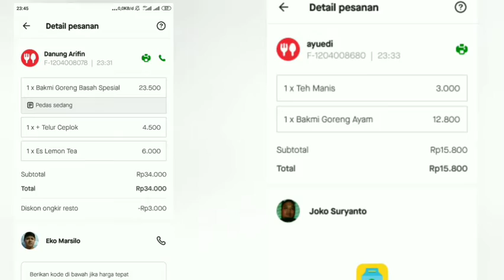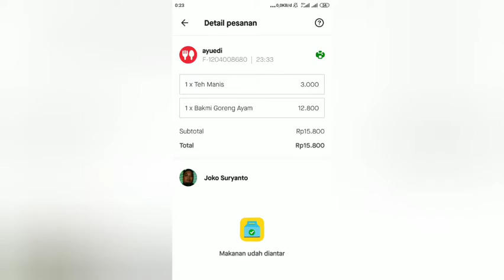GO FOOD BAKMI GORENG BASAH VS BAKMI GORENG AYAM || bakmi jowo "MIROSO" Cilacap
GO FOOD BAKMI GORENG BASAH VS BAKMI GORENG AYAM || bakmi jowo MIROSO

assalamu'alaikum
terimakasih untuk yang sudah nonton videonya...
semoga kebaikan untuk semuanya ❤️🙏🏻